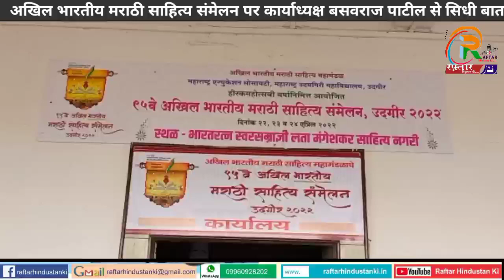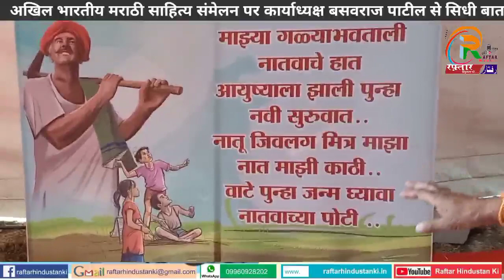उदगीर मे हो रहे अखिल भारतीय मराठी साहित्य संमेलन पर कार्यअध्यक्ष बसवराज पाटील से सिधी बात